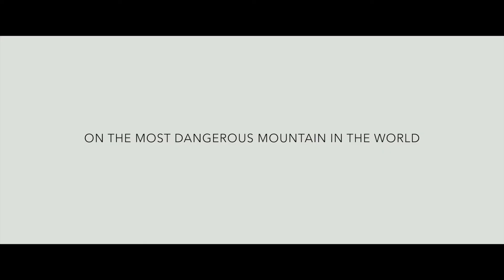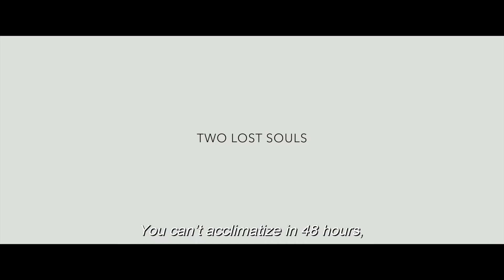Beyond the Summit (2022) - Trailer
Original title: La Cima
Directed by: Ibon Cormenzana
Year: 2022
Countries: Spain, France
Genre(s): Drama, Adventure, Romance

SYNOPSIS:
Mateo faces for the first time the most dangerous mountain on the planet, Annapurna, with the challenge of reaching the summit and thus fulfil an old promise. On his ascent he suffers an accident that leaves him unconscious and seriously injured.
Hours later he is rescued by Ione, an experienced mountaineer who is spending the winter in a refuge, alone and far from the world. Although she does not understand the reasons that have brought Mateo there, Ione will try to help him reach his goal.

Beyond the Summit narrates the emotional journey of Ione and Mateo, an adventure that will help them reconnect with life and nature to face their path.